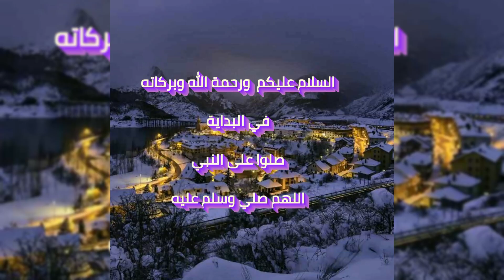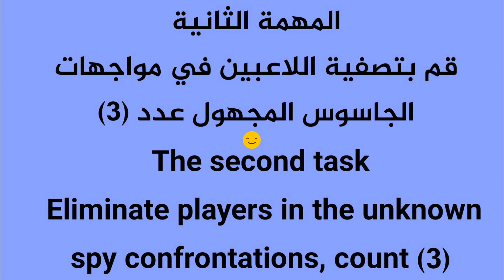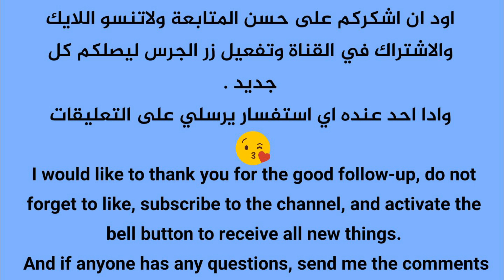مهام الجاسوس المجهول فورتنايت(السيزون 5 شابتر 2)Fortnite Anonymous Spy Missions (Season 5 Chapter 2)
(السيزون 5 شابتر 2)
مهام الجاسوس المجهول فورتنايت

Fortnite Anonymous Spy Missions